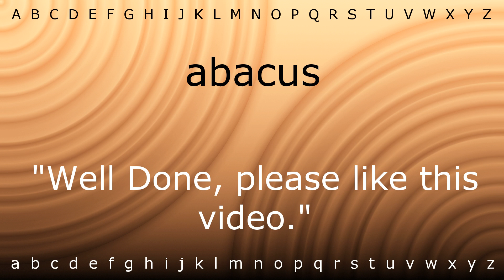How to say 'abacus' with Zira.mp4